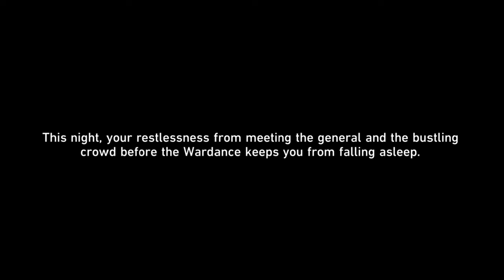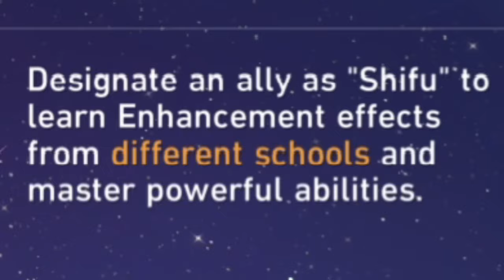We should've never came back... | Honkai Star Rail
No one's ready for all these characters...